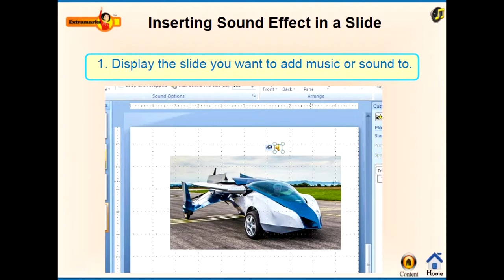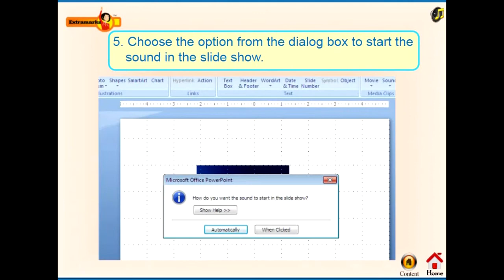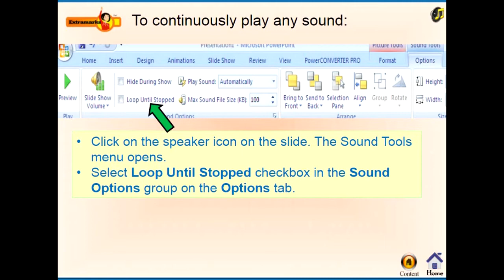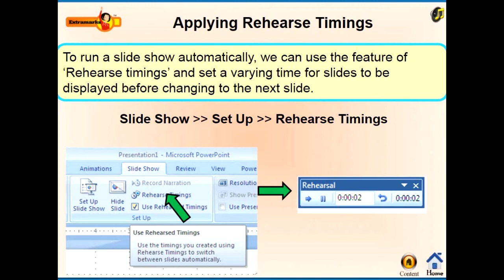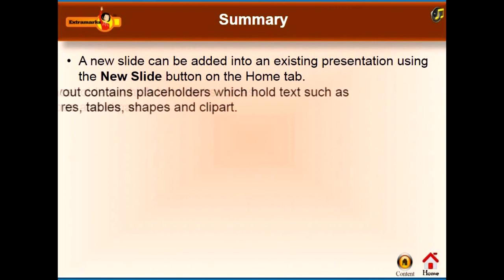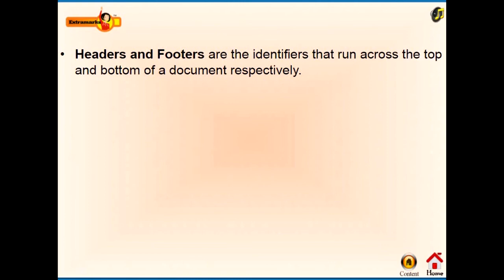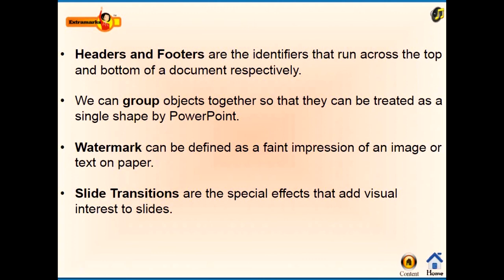PowerPoint Part 8